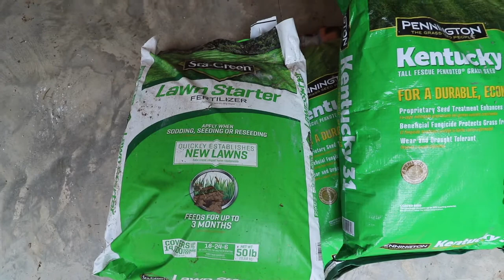#122 Fall 2020 Lawn Aeration and Over Seeding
I rented an aerator from Greenbelt Rentals and was very pleased with the experience and equipment.  These walk behind aerators really beat me up, perhaps I will need to get a ride on one next time?  I used Pennington Kentucky 31 grass seed after aeration along with a starter fertilizer.